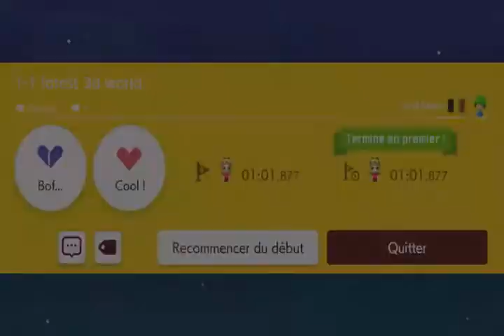super mario maker 2 stage joueur : lordstone